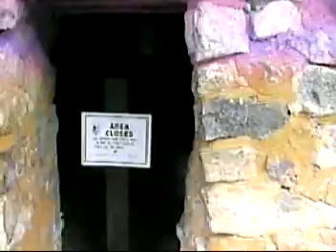Mesa Verde Warden Family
Mesa Verde Family Trip